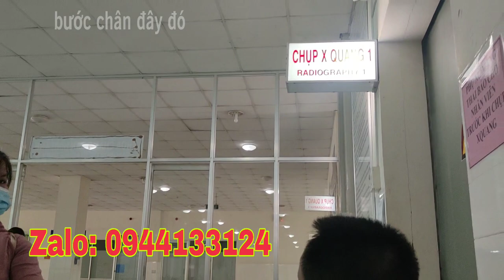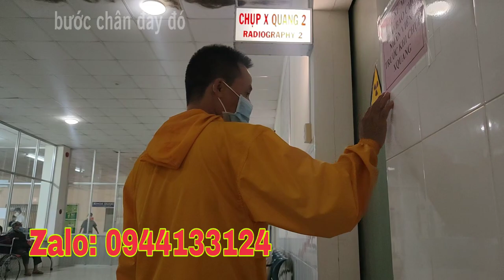Bất Ngờ Sáng 22/3/2023 Sức Khỏe Sư Trí Trung Bất Ổn Phải Nhập Viện Ở Bệnh Viện Đa Khoa Sa Đéc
Review In Vietnam
Vietnam News
Ngày 22/3/2023 sư trí trung bị té sứ khỏe bất ổn phải nhập viện ở bệnh viện đa khoa sa đéc,
Bước chân đây đó cảm ơn cô chú anh chị luôn ủng hộ video của em, và em mời cô chú anh chị đăng ký kênh và chia sẻ video để mọi người cùng được biết các tin tức nóng bỏng ở miền Tây Nam Bộ
Vietnam news the most accurate news update video sent to domestic and foreign audiences overseas Vietnamese and Youtube channel audiences here and there have good footage, aunts and uncles support me, remember to subscribe to the channel and share the video for everyone to see,
Account number: 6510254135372  is a bridge connecting charity
ZaLo, Facebook 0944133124 Steps here and there